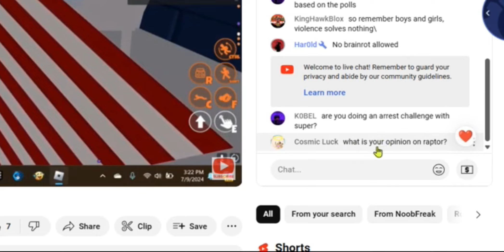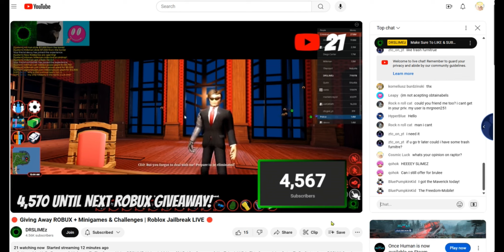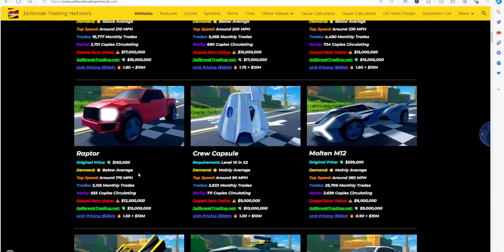Raptor review | Roblox jailbreak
in this video  i will be rating/reviewing the raptor vehicle in jailbreak. i will be testing it on speed, performance, value and more. @drslimez